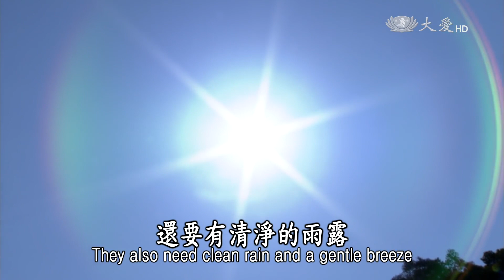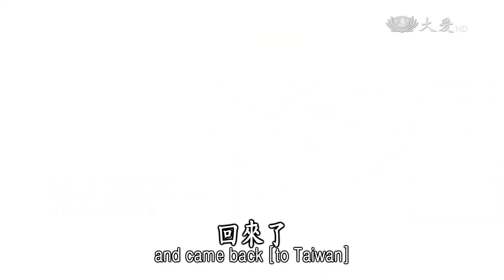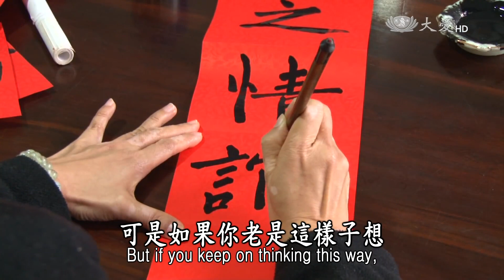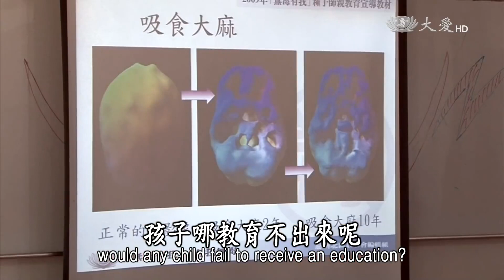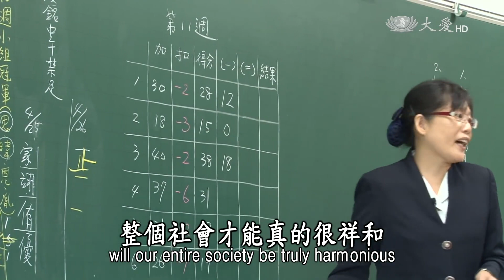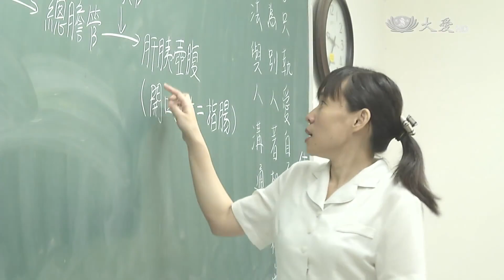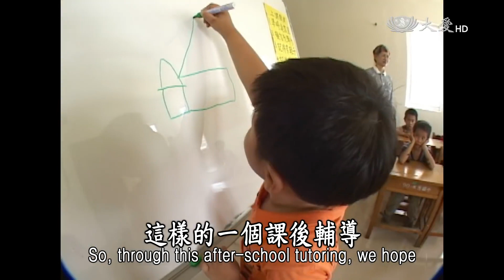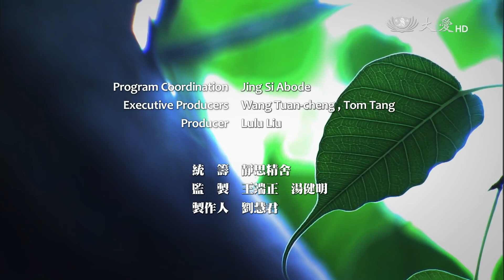Essence of the Bodhi Mind - Nurturing Students Like a Gentle Breeze (菩提心要 - 和風化雨)